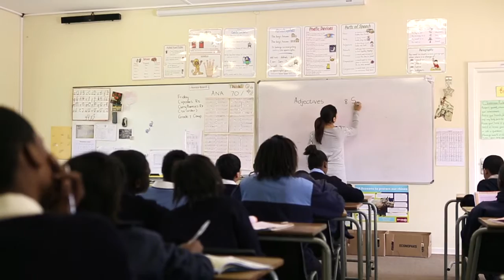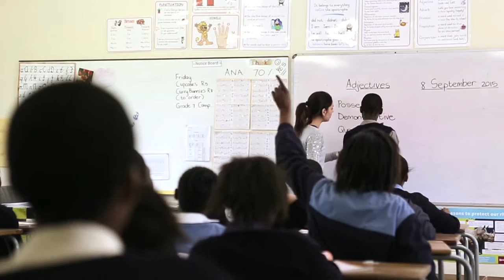Good Shepherd Corporate Video V2 FINAL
Good Shepherd Primary School Grahamstown, an Anglican public school on private property geared more than ever in 2015 to provide an excellent education to children from poor backgrounds, as envisaged by it's founder, Sister Cecile of the Community of the Resurrection, in 1884.